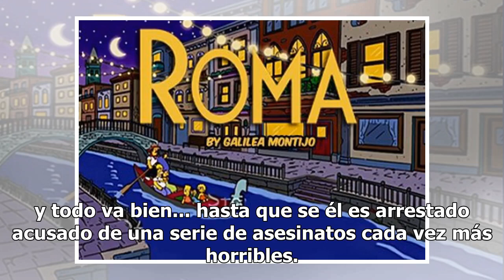Zac Efron revive al asesino serial Ted Bundy en película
Zac Efron dejó los papeles "fáciles" para revivir a uno de los asesinos más terribles de Estados Unidos, Theodore Robert Cowell Bundy, mejor conocido como ted Bundy. Y es que el actor se transformó en un asesino de mujeres para la película Extremely Wicked, Shockingly Evil and Vile", que se estrenó ...